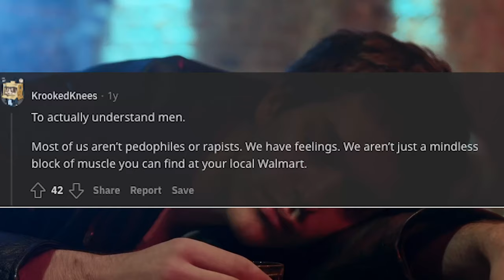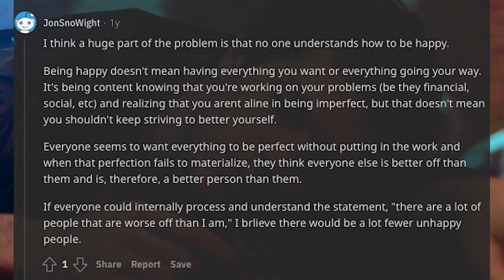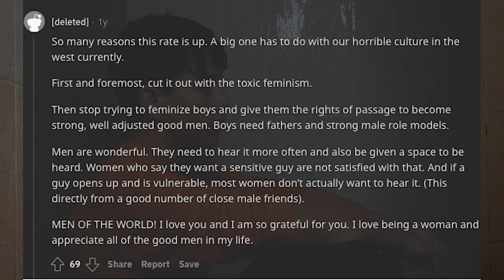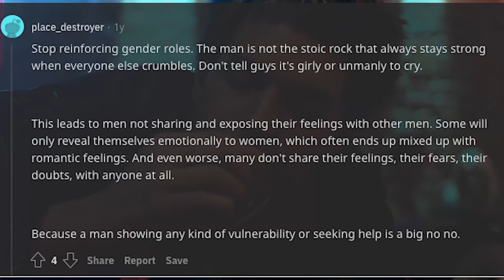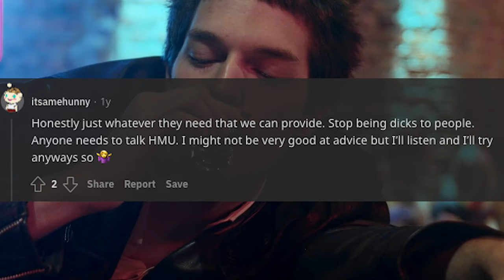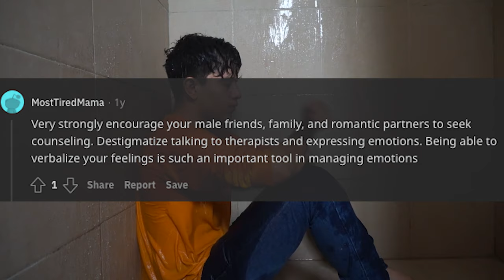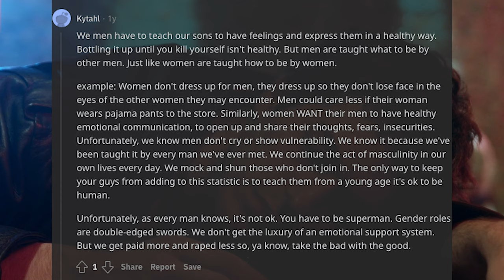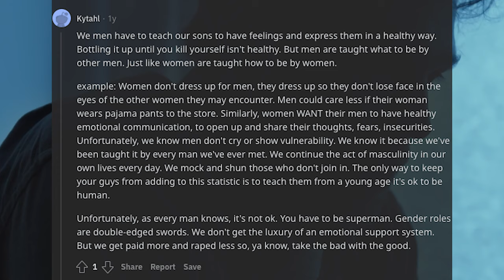78% Of Suicide Rates Are Men, How Can We Help? - Part 11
78% of suicide rates world wide are men, what can we do to help them?